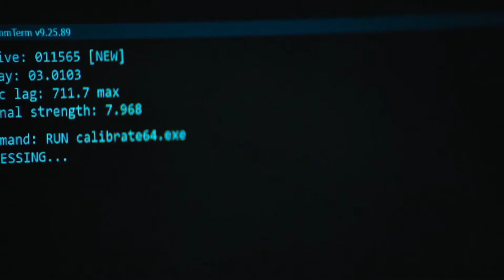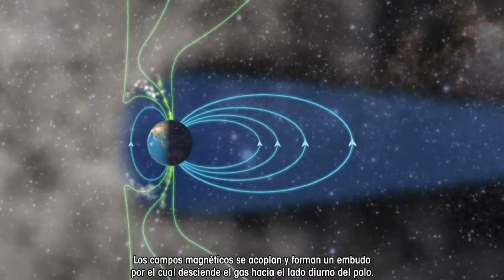Resumen de Finch Noone.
Holaa a todos, bienvenidos a un nuevo resumen de película, hoy veremos "Finch" Tom Hanks se encuentra en un mundo desértico tiene un perro al que quiere mucho pero el tiempo no esta de su lado.
Yo soy Noone, vamos a resumirlo!